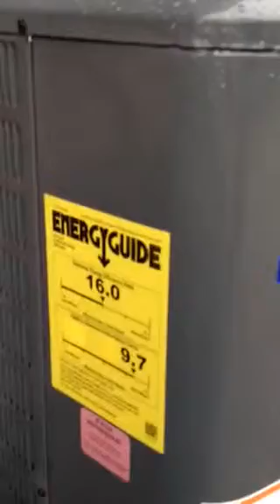Press Play Rewards - "Good experience, and everything is working well."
Take a look at this guy's new Goodman 16 SEER heat pump. It's working well for him, and he had a great experience with Ingram. Are you looking for that kind of experience for your next HVAC system?